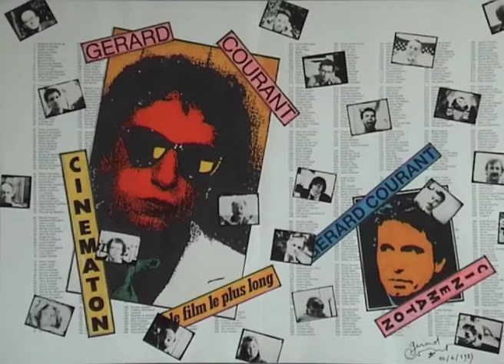Ali Al Jabri by Gérard Courant - Cinématon #2381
Le portrait d'Ali Al Jabri réalisé par Gérard Courant le 18 avril 2011 à Dubaï (Émirats Arabes Unis) (silencieux). Ali Al Jabri's portrait by Gérard Courant (silent).